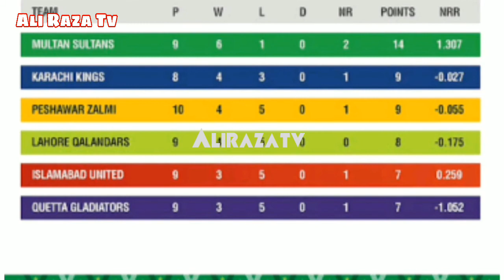Big decision from PCB regarding PSL-5 Trophy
Assalm-u-alikium my Dear friends My name is Ali and you are watching 👀Ali

⭕Best android screen recorder app

⭕Aiman with her daughter picture

⭕Top 5 nuclear weapons contries

⭕Piya naam ka diya new ep promo 68-69

⭕latest episode of piya tare naam ka diya

Share my videos to your friends
And comment on my videos
Allah hafiz